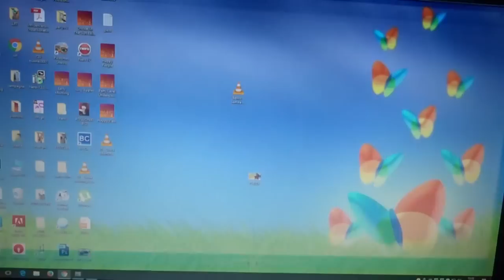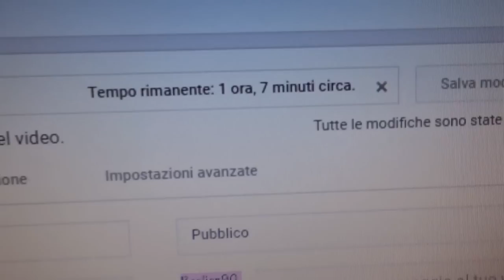SONO QUASI FINITA IN OSPEDALE! Vlog 19/12/16